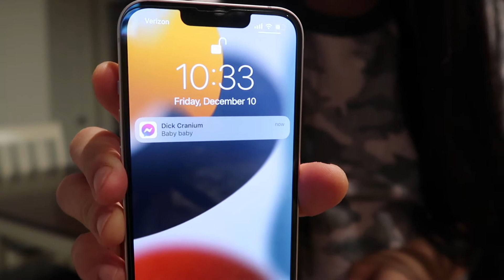Nag cheat na sa akin ang asawa ko | Filipino-American Couple | How is the marriage life?